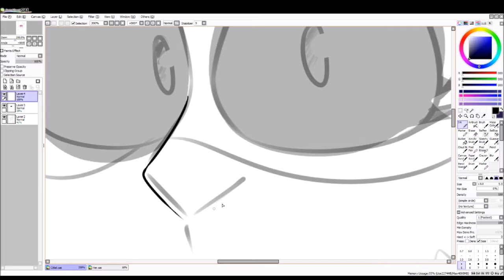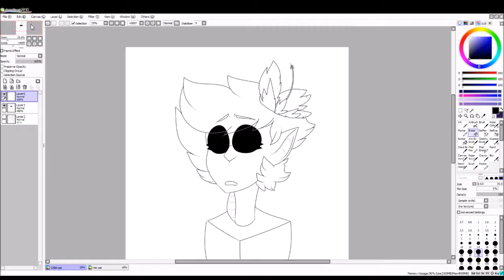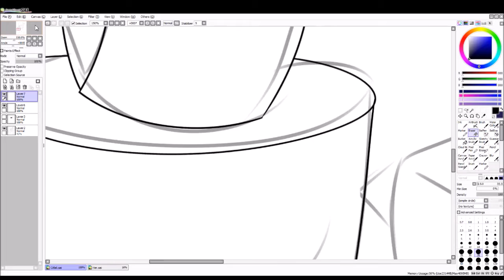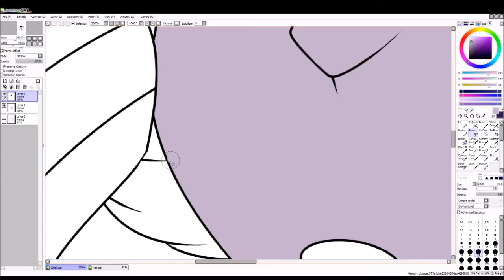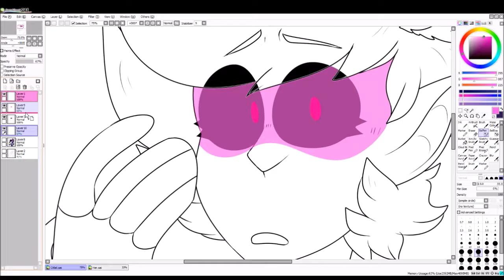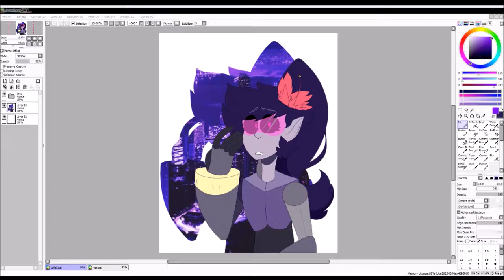||Alien Girl Speedpaint||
Her name is Citlali and she can crush a watermelon between her robot thighs

I only own the art in this video! The songs do not belong to me!